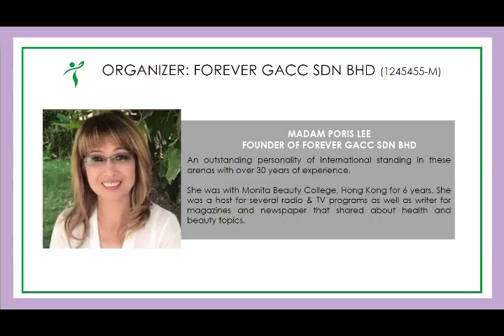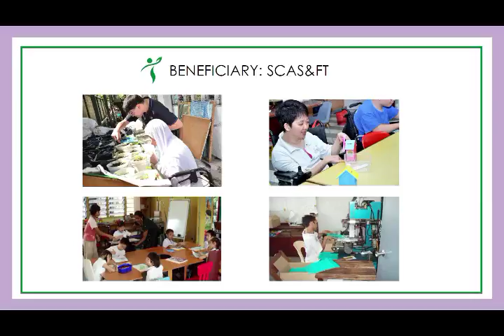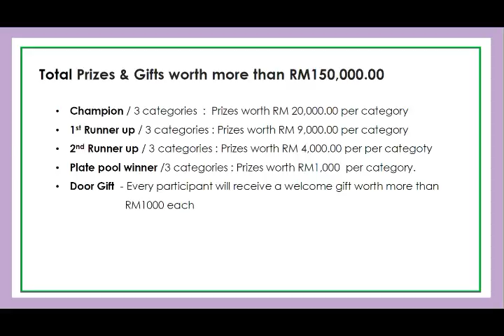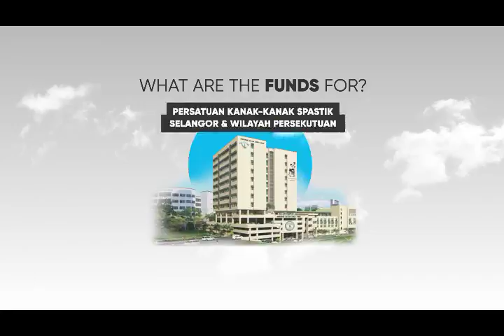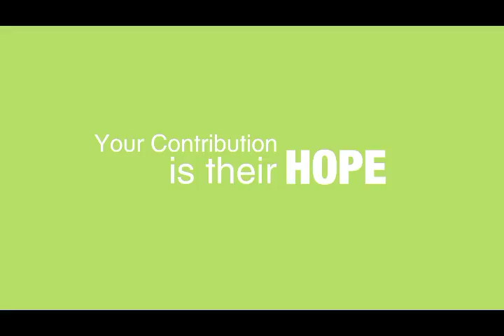Full Video Promo Grand Asian Celebrity Charity Badminton & Gala Nite 2018